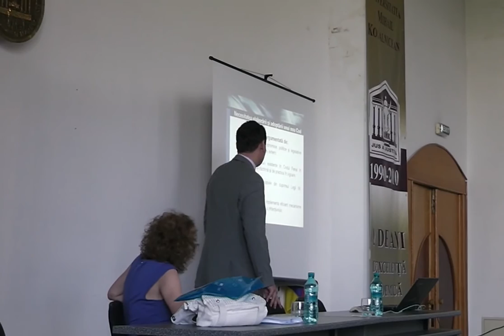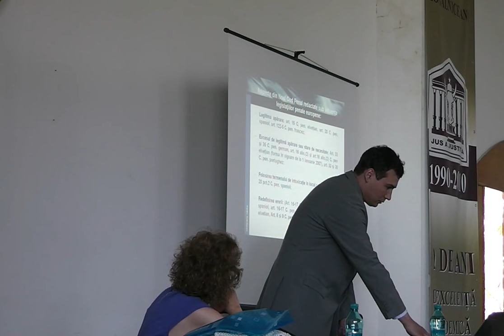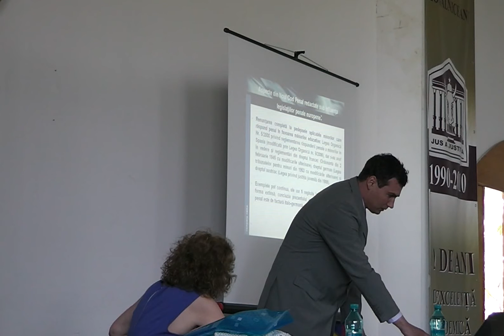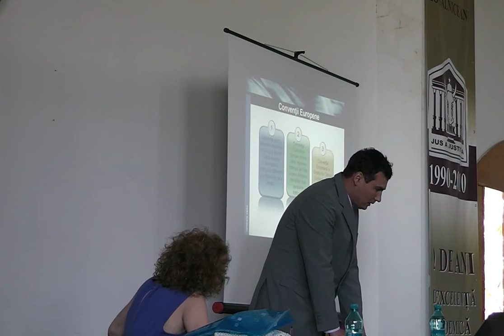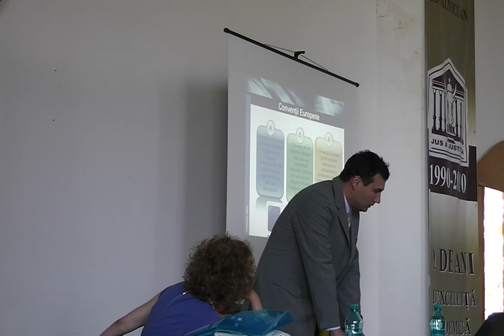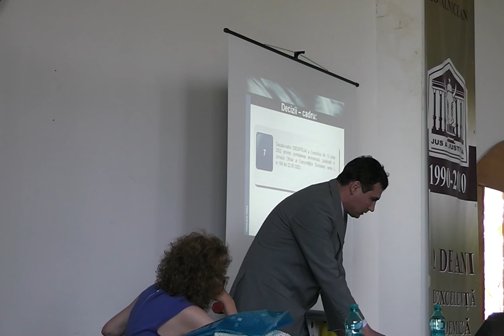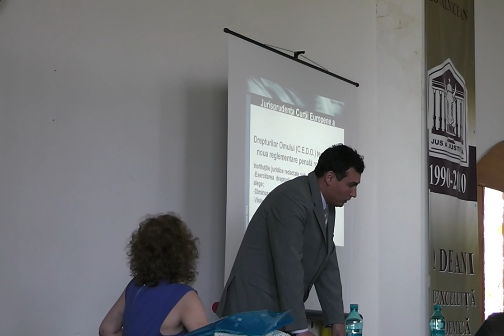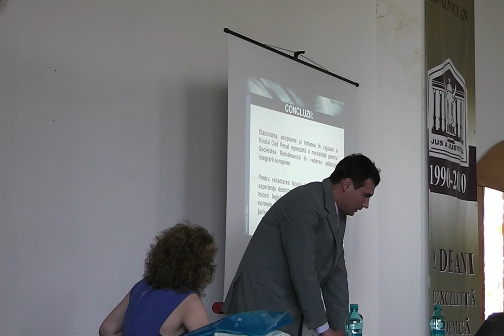Lumen Conference 2012 III part 1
International Scientific Conference: Logos, Universality, Mentality, Education, Novelty 2012